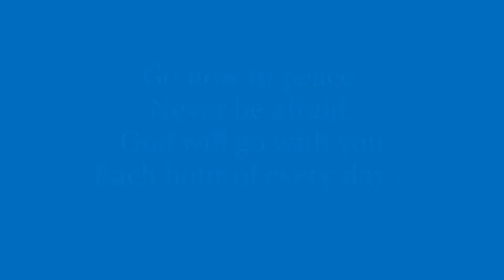Trempealeau United Methodist Church Message October 24, 2021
How convenient.